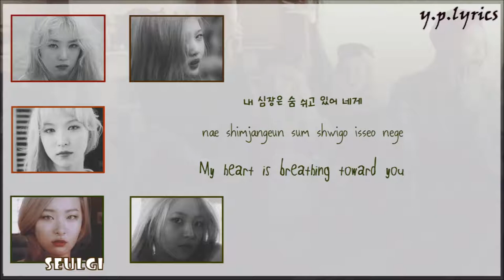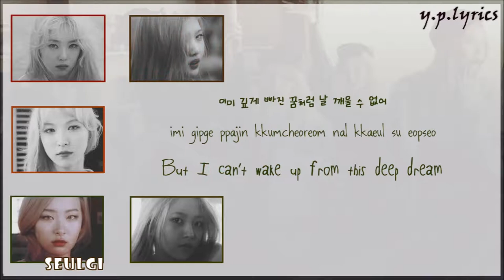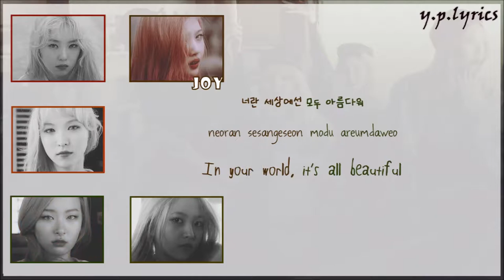RED VELVET 'Automatic' Color Coded Lyrics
Red Velvet 'Automatic' Color Coded (Han/Rom/Eng) Lyrics

Track : 02. Automatic
Artist : Red Velvet
Album : Ice Cream Cake
Year : 2015
Bias : Irene ❤